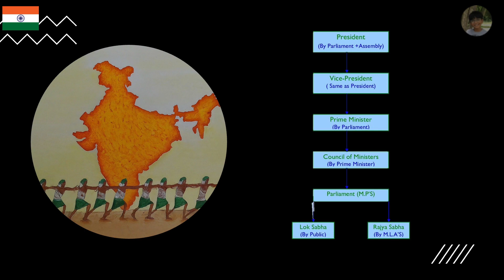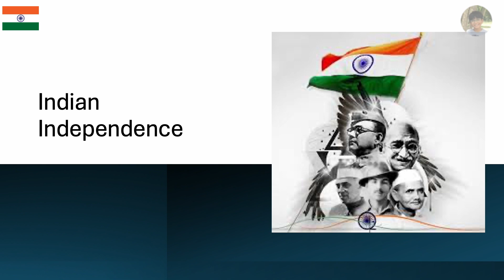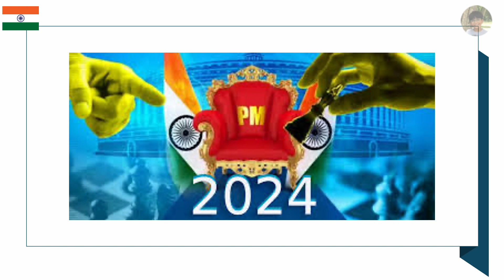🇮🇳 Why YOU Must Vote in India 2024: Unveiling the Power of Your Ballot! 🗳️ | Elections | Naman Uriti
Hey there, fellow citizens of India! Welcome back to the Naman Uriti channel. In today's video, we're diving deep into the importance of voting in India, especially as we gear up for the 2024 elections.

Voting is more than just a civic duty; it's our superpower! It's how we ensure our voices are heard, our opinions matter, and our country moves forward in the right direction.

In this video, we'll explore the various aspects of the voting process in India, from the filing of nomination papers to the use of Electronic Voting Machines (EVMs) and even postal voting options for certain demographics.

Did you know that elderly and physically challenged individuals can vote from the comfort of their homes? Or that the indelible ink used to mark our fingers contains silver nitrate, making it photo-sensitive? We'll uncover these fascinating details and more!

So join me as we discover why every vote counts and how each of us plays a crucial role in shaping the future of our nation. Let's make democracy shine bright in 2024 and beyond!

Together, let's make our voices heard and our country proud. Jai Hind!

You can also browse my youtube channel for more interesting and useful videos like this.